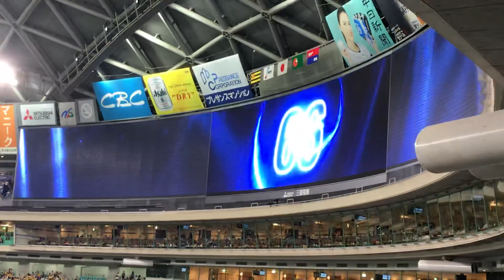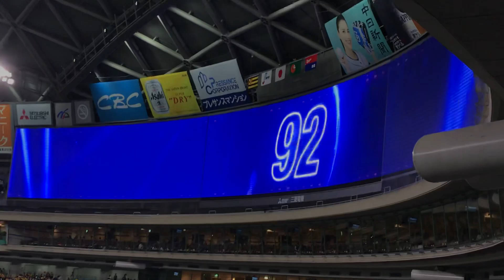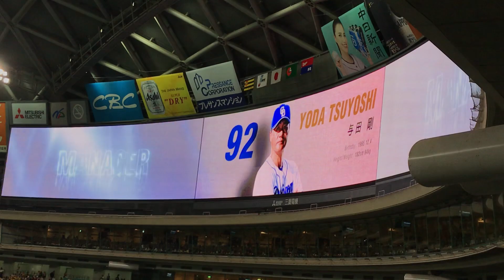2019 04-27 中日 vs 阪神 試合前1-9&燃えよドラゴンズ【後攻 中日ドラゴンズ（ナゴヤドーム）】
①９平田良介（#6）竜の主砲よ目覚めろ 宿敵蹴散らせ Let's GO 平田ぶちこめ われらの夢のせ
②６京田陽太（#1）青き大空に 今、勝利の華を 輝くその翼で 示せよ京田（※1番のみ）
③８大島洋平（#8）飛び出せ大島 疾風のごとく その手でチャンスを 切り開け
④３ビシエド（#66）期待を背に受けて 飛ばせ遠く 今放つアーチ 世界を翔（かけ）ろ（Go！Go！Lets Go！ビシエド！）
⑤４阿部寿樹（#5）さあ今だ放て 熱き想い 勝利への弾道を 描け〇〇【打て打て〇〇（男性）⇒打て打て〇〇（女性）⇒かっ飛ばせー〇〇】
⑥５高橋周平（#3）竜の未来を担え 君の手で（周平）飛びたて高く ゆけ周平（周平）
⑦７井領雅貴（#26）さあ今だ放て 熱き想い 勝利への弾道を 描け〇〇【打て打て〇〇（男性）⇒打て打て〇〇（女性）⇒かっ飛ばせー〇〇】
⑧２加藤匠馬（#52）さあ今だ放て 熱き想い 勝利への弾道を 描け〇〇【打て打て〇〇（男性）⇒打て打て〇〇（女性）⇒かっ飛ばせー〇〇】
⑨１佐藤優（#25）魂ボールにこめて 立ち向かえ全力で勝利を手に入れる為 抑えろ〇〇
    与田剛監督（#92）